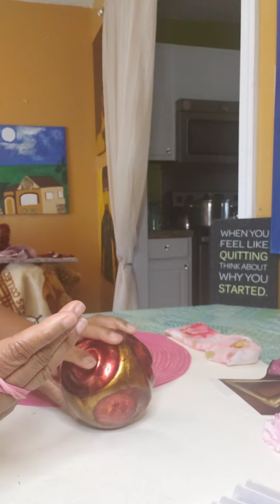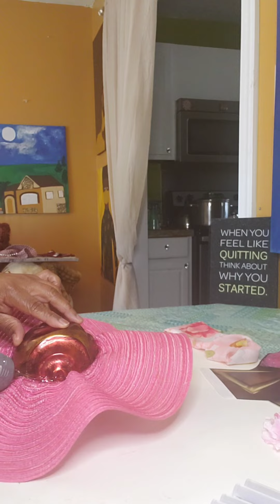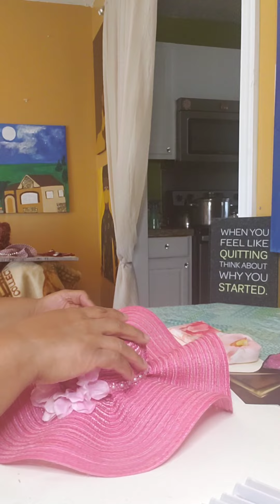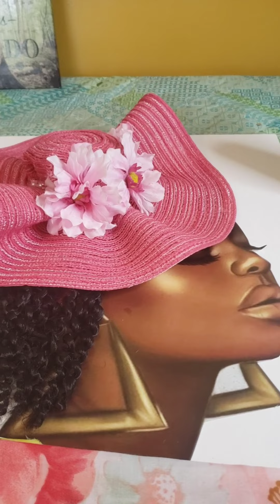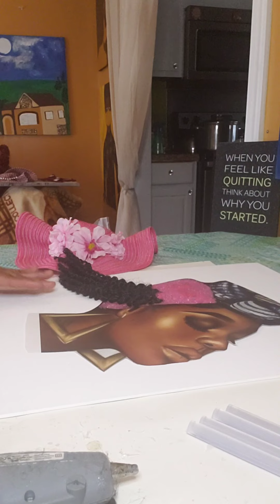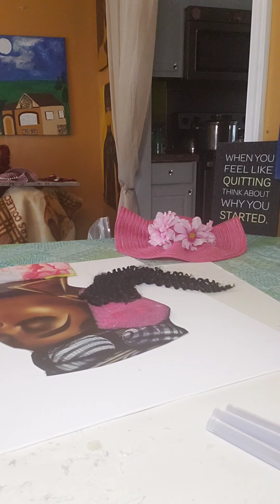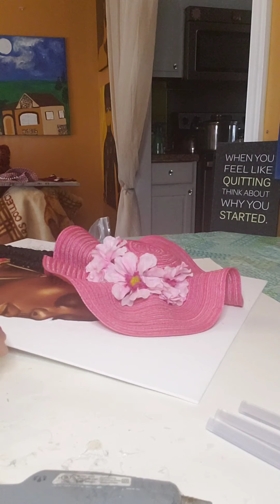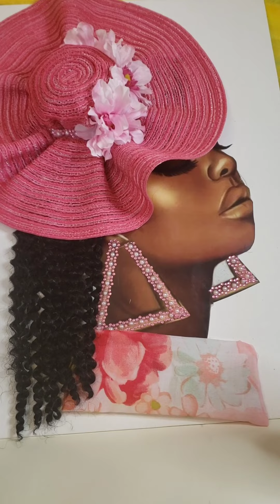Creating A Canvas Diva (Making A 3D Hat, and Adding Hair Extensions) Tenci's Spring Collection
In today's tutorial you will learn how to make a 3D hat with little effort while also adding hair extensions to your diva.

Things you will need:

scissors
fabric
image of the diva
glue sticks
glue gun
placemat
rubbers
hair extension
some round ( ball)
canvas
bling for the jewelry
pink gravel ( optional)
flowers